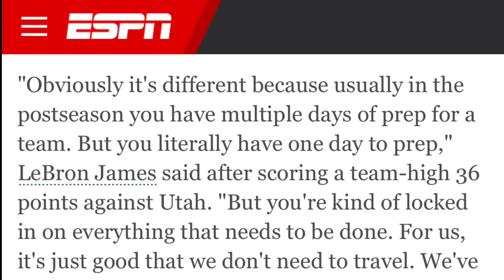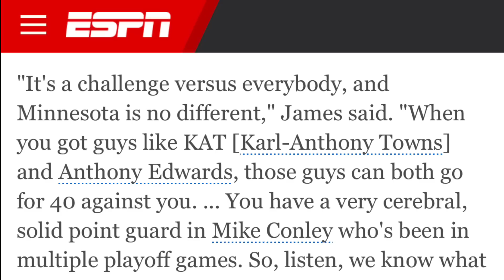Lebron AYAW MAKAMPANTE! Di MAMALIITIN ang Wolves | Celtics DELIKADO pa sa Heat?